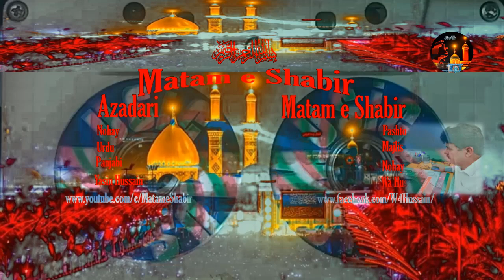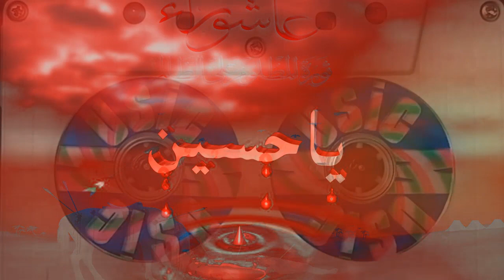Pashto Rubai, Hazrat Imam Hussain As,Zakir Syed Hussaini 2007